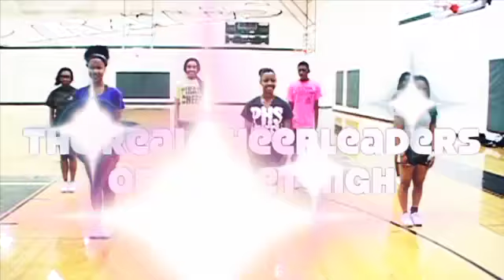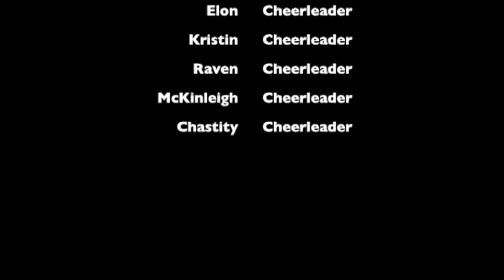The Real Cheerleaders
A video created by students in the Web and DIM classes to learn the video aspects of Final Cut Pro X, by Racquel and E'lon